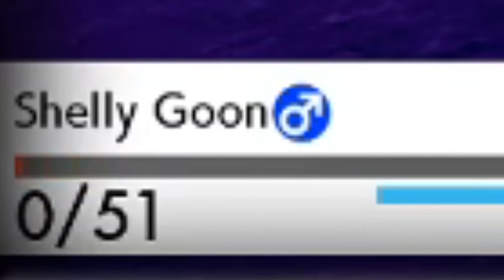NOO!!! OUR FIRST DEATH!!! ~ Pokemon Sword & Shield Egglocke Part: 6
"Sometimes we laugh, and sometimes we cry, but I guess you know now.."

Episode 6 of Uncle Dbear's Pokemon Shield Egglocke!

I stream most of the times on Twitch. Come watch us Live!